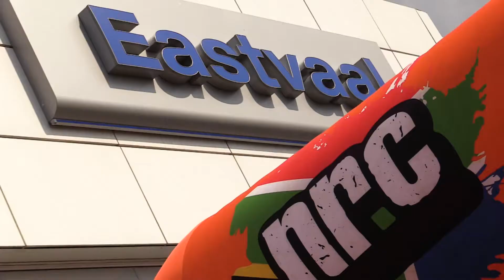Lake Umuzi Rally End day 1